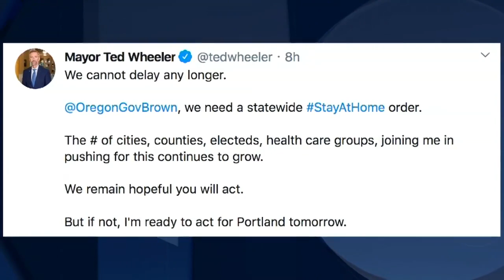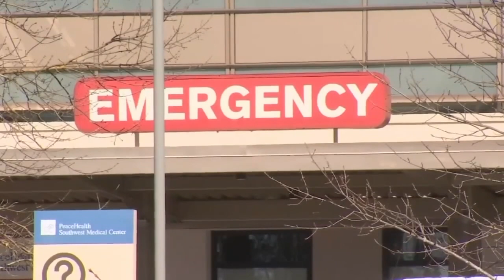Portland mayor calls on Gov. Brown to issue statewide stay-at-home order